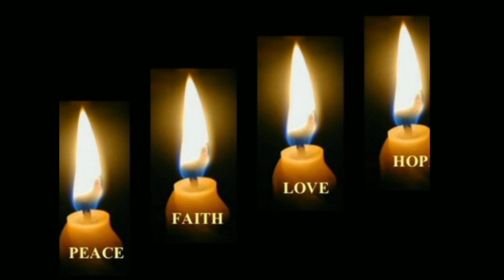आखरी सांस तक उम्मीद नहीं छोड़ोगे - गौतम बुद्ध | Story in hindi | Gautam Budhha | Motivational Video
यह वीडियो चार मोमबत्ती की कहानी को लेकर बनाया गया है. यह चार मोमबत्ती शांति, विश्वास, प्रेम और आशा की है. आशा के मोमबत्ती सबसे पावरफुल मोमबत्ती होती है. यहां मोमबत्ती कहने का मतलब यह है कि हमारे लाइफ जब शांति विश्वास और प्रेम समाप्त हो जाए. तो यह आशा की किरण ही हमें आगे का रास्ता दिखाती है. जिसकी वजह से हम अपने लाइफ में दोबारा खड़ा होकर सब कुछ हासिल कर सकते हैं. दोस्तों इस वीडियो से आप को बहुत अच्छी मोटिवेशन मिलेगी.
 धन्यवाद🙏🙏